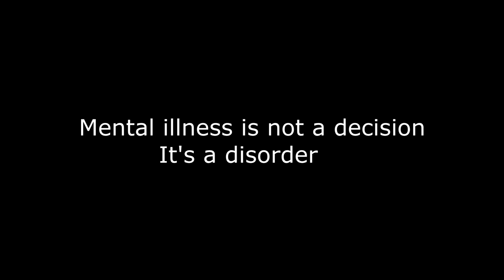STOP Romanticizing Mental Illness!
This is for my final project in my English class, but I thought I'd also upload it here

Song: so long bye dear convolk